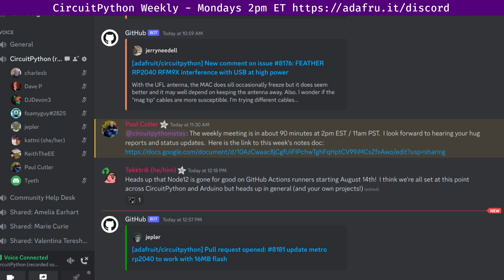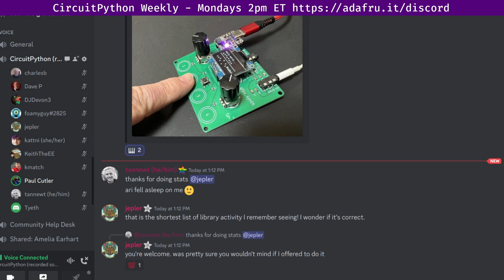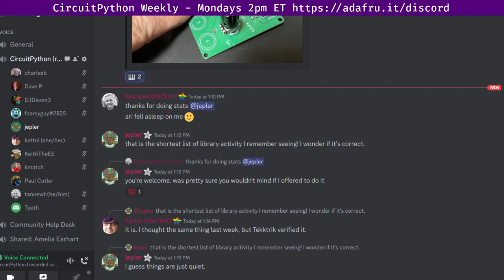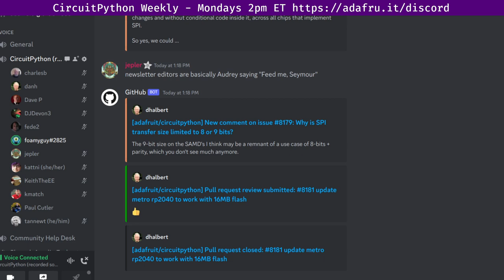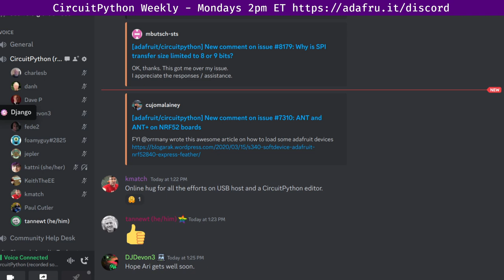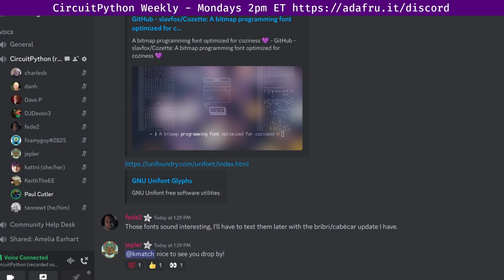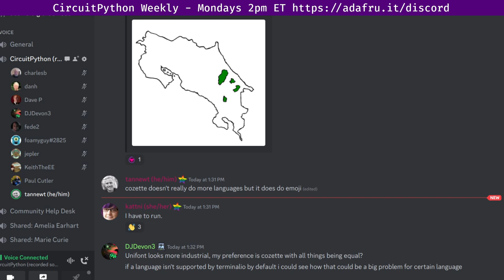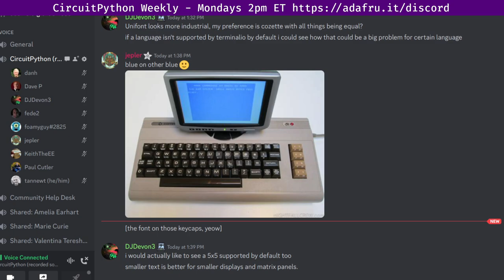CircuitPython Weekly Meeting for July 17, 2023